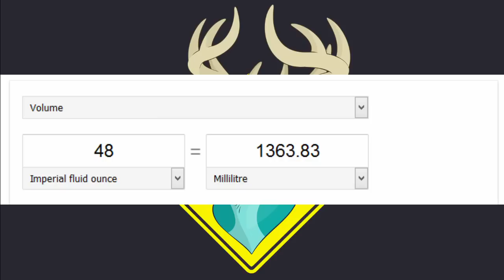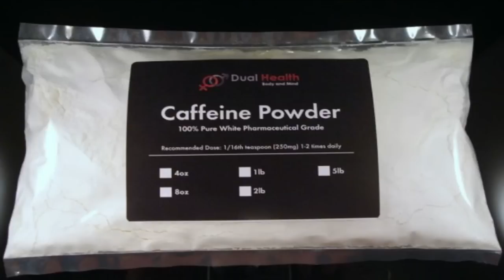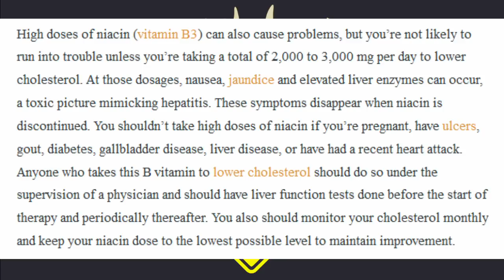TL;DR - Just How Dead is Hans Gretel?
For those who really want some science and less math for silly fun using the lowest standard of fatal threshold:
A quick word on fatal limits.  Because there's been relatively few deaths from caffeine overdose it's hard to say where exactly the 'fatal limit' is as a general guide line, especially since it varies from person to person.  For instance there have been studies indicating 'fatal dose' could be as high as 10mg as a general guideline.

If you wanted to measure by LD50 (the amount required to kill 50% of the people you tested) you'd be looking closer to 150mg per kg of weight.  Assuming Hans was an average 80kg he'd need only around 12g to hit the 50% chance of death.  Mathematically it breaks down as: 150*80=12,000 or 12g. So 12g of caffeine will kill about 50% of people), so there's still a chance he'd die before this point.

Let's work out Hans actual chance just for fun.  LD50 = 150mg.
150ml*80kg=12g
Hans' dose = 4.7g
So what % of people die at 4.7g?
It's the lowest 1/3 of the 12g 50% so 50/3 = 16%.
4.7g/12g=2.55, so it would be more like 50/2.55 = 19%
Although by this point there's a lot more variable than just the LD50 to be considering so as a very rough guide (since we're using linear distribution and not the S curve LD50 actually has) 4.7g would kill around 15-20% of people.  Odds are Hans survives and just has horrendous diarrhea, dehydration (to the point these could also be fatal) and heart palpitations and wishes he was dead for a while.  Still, it's not a good idea to be playing around with this sort of stuff!

Since this character is supposed to be a regular party goer, this binge is probably quite normal, yeah, he''d be dead if he were real.  And that's before we talk about those meals...

I got distracted and ended up reading about energy drinks, human metabolism, caffeine overdoses, beer glasses and doing napkin maths for a few hours.  This is what normal people do.

As a further though there are large Das Boots available at 92floz or 2721ml.  If Hans were to fill one of those with 5 hour and drink that he'd be necking 47 bottles of 5 hour racking up 9400mg of caffeine, or 9.4 grams!  Nearly double the lower limit of potentially fatal.

The moral of the story is no matter what size boot you're planning to drink from, filling it with shot style energy drinks is a recipe for a trip to the hospital.  RIP in pieces liver and kidneys.

This is not a promotion of any kind, I just do things like this for fun every so often and thought I'd record it and see if other people find research and number crunching for the sake of it fun.

As you can see there different ways of calculating potential fatal doses and gives you quite a wide sweep and depends largely on other factors such as how resistant the person is to caffeine.

Please do not contact anyone featured in this video.

Donations are greatly appreciated and enable me to acquire the delicious berries I need to live: